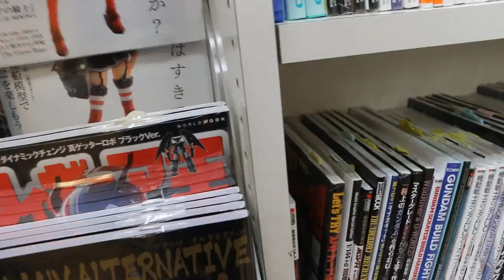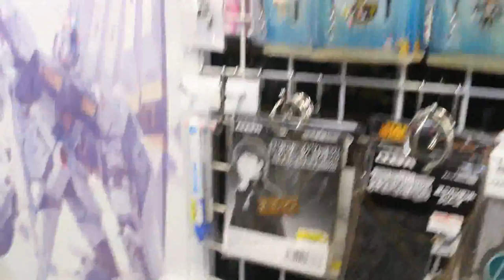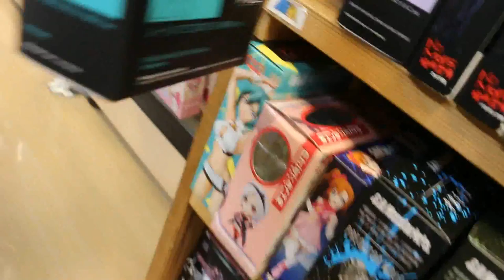checking out some stores